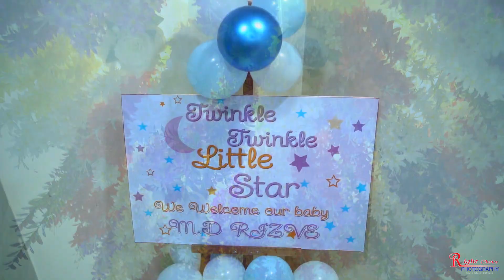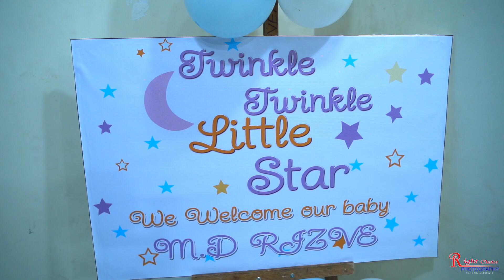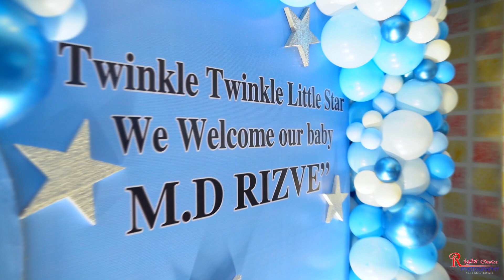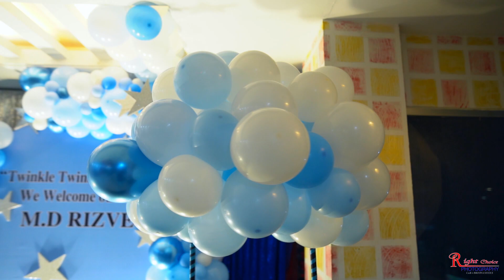Rizve Birthday Party